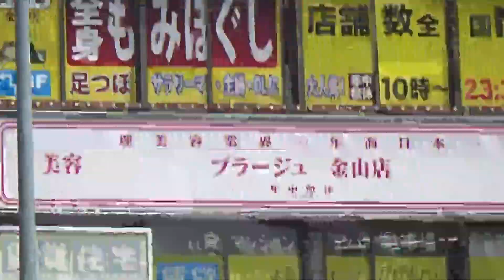名古屋市営バスのエアロスターNF-４００番台 金山駅付近にて ２０２３年５月２７日撮影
名古屋市営バスのエアロスターの新NF-４００番台の走行シーンを撮影しました。NF-1から続番ではなくNF-400からの続番になります。